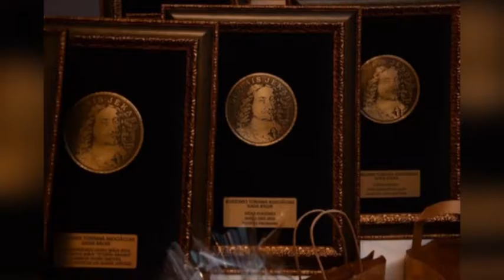У вентспилчан два "Больших Екаба"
25 ноября учрежденный за качество Курземской ассоциацией туризма приз «Большой Екаб - 2016» получили два туристических объекта Вентспилса. В номинации «Внушительная инновационная экспозиция Курземе – 2016» награду получил музей науки и техники «Курземский Демоцентр», а в номинации «Внушительное предложение отдыха в Курземе – 2016» - Вентспилсский Парк приключений.